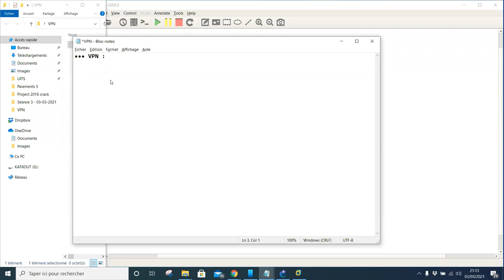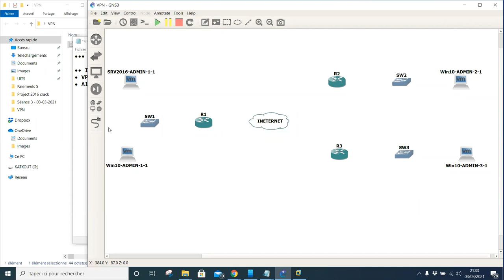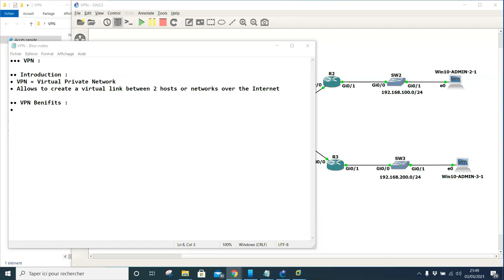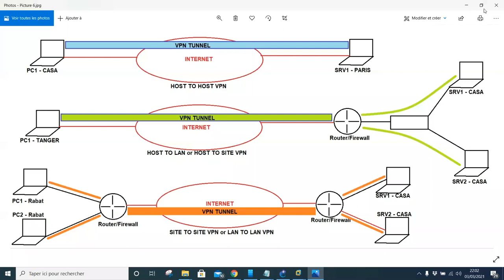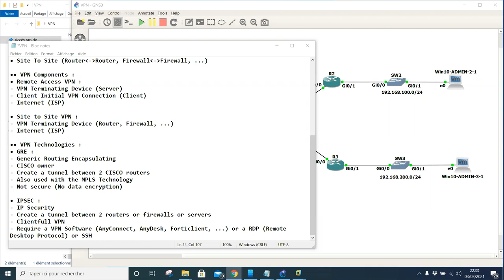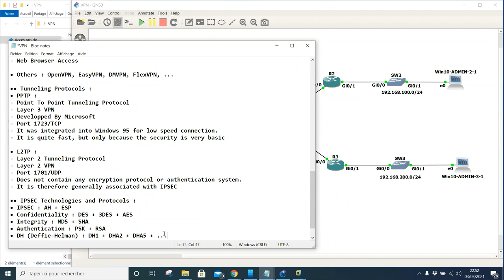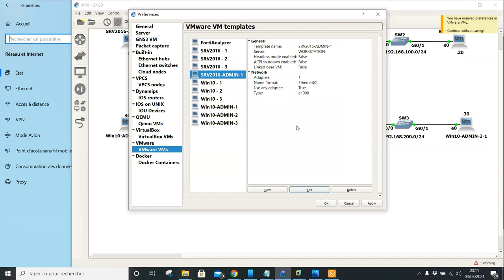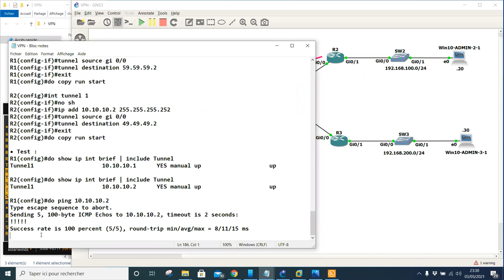Séance 21 - Comprendre et mettre en place les VPN (Intro + GRE) - Partie 1 - Khalid KATKOUT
•• Contenu de la séance :
- Introduction aux VPNs
- Discussion des Technologies WAN les plus utilisées
- Préparation de la topologie avec configuration basique
- Configuration et Test de VPN GRE